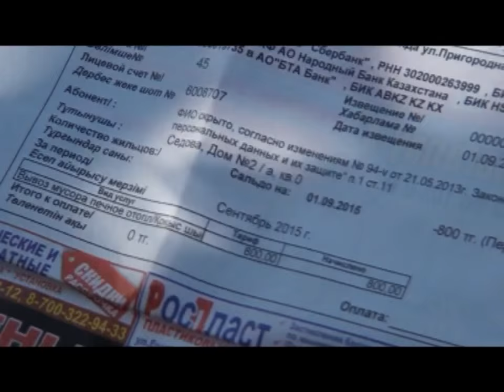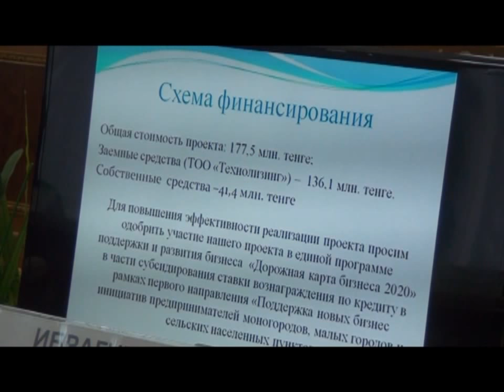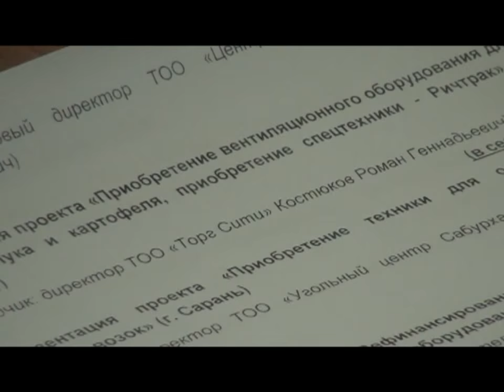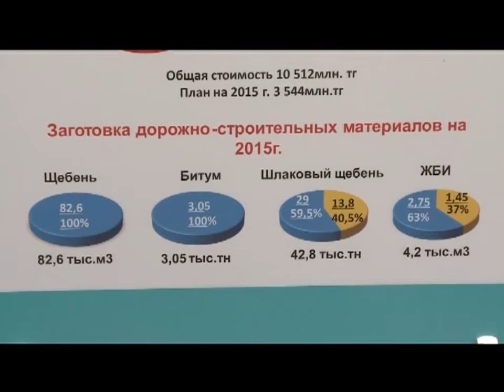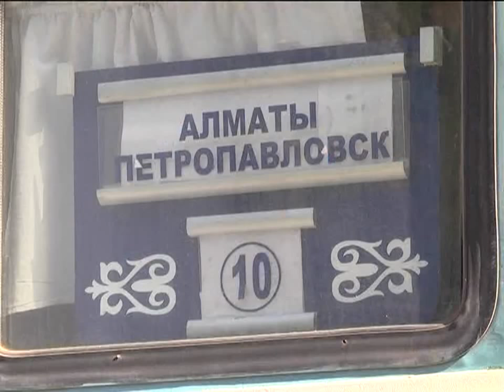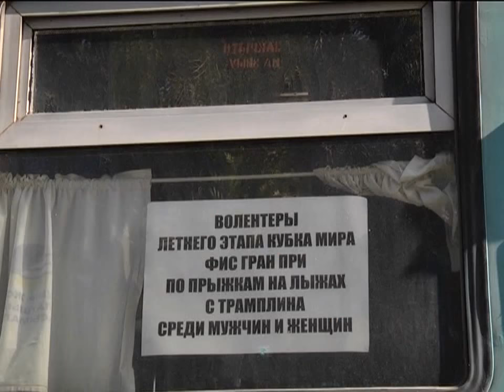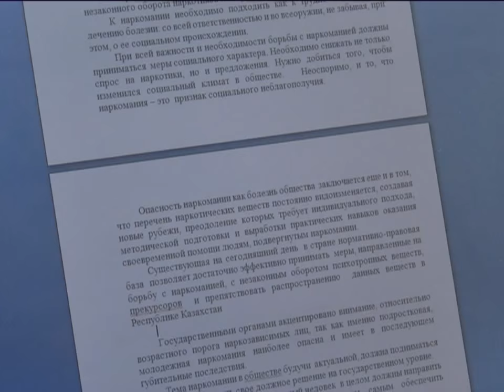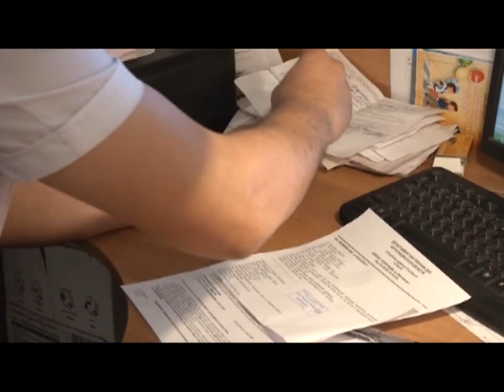10/09/2015 - Бірінші Қарағанды телеарнасының жаңалықтары